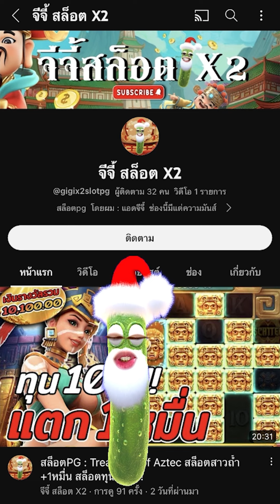สล็อตPG : Lucky Neko | สล็อตแมวทอง | สวดคาถา | สล็อตทุนน้อย !!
Lucky Neko : สล็อตPGแมวทอง สล็อตแตกง่าย สล็อตพีจี สล็อตpgแตกง่าย !!

กันอีกเช่นเคยนะครับผม วันนี้มาปั่น สล็อตแมวทองทุน200 สวดคาถา !!

00:00 intro
00:20 กิจกรรม
01:01 เริ่มเกมสล็อต
07:15 สล็อตpg
14:31 จบเกมสล็อต